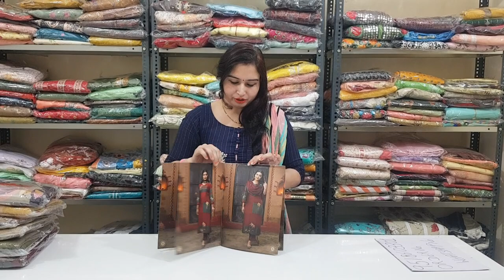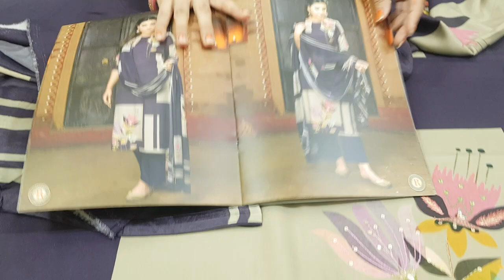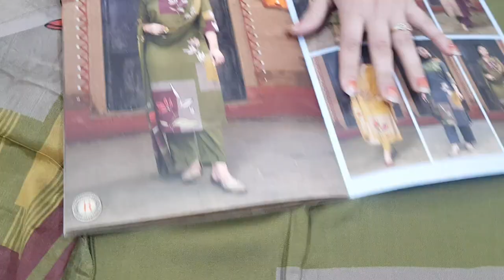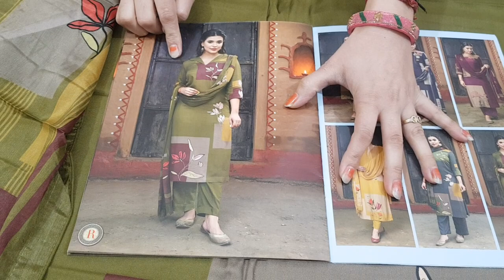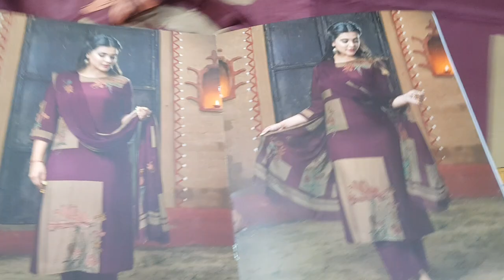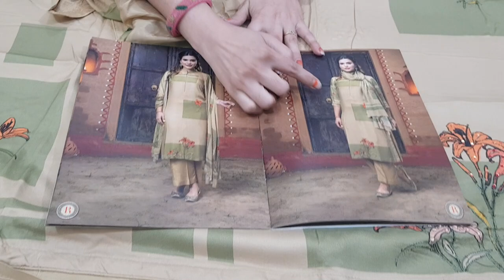Ramtex || आंखों से उतर के दिल में बस जाएंगे ,लेने को तरस जाएंगे ,अगर हाथ से गवआएंगे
Ganga Winter collection
Ganga ke sardiyo ke suit